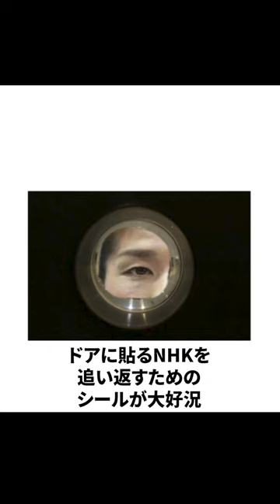【笑いも霊長類最強！？】吉田沙保里の殿堂入りしたボケての腹筋への破壊力が半端ないw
コメント欄でリクエスト、感想お待ちしてます！

※これら動画は健全かつ独自で企画・構成・編集・作成を施した画像や映像としたオリジナル動画です。ガイドラインに違反しないように心掛けて動画製作させていただいております。